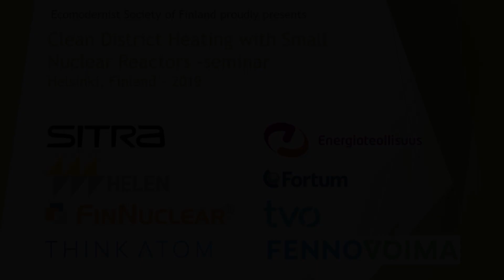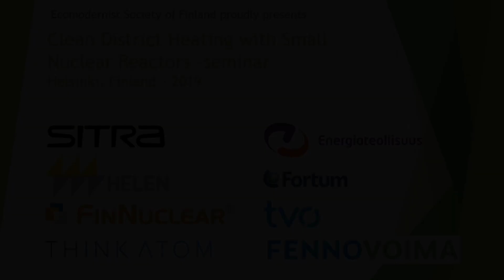Reactor Vendor Panel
Ecomodernist Society of Finland proudly presents,

Clean District Heating with Small Nuclear Reactors -seminar
Helsinki, Finland - 29th March 2019

Part 15/16:
Reactor Vendor Panel - Moderator: Tuomo Huttunen / Finnish Energy

Ecomodernist Society of Finland (ESF) is an independent Finnish environmental organization founded in 2015. We see ecomodernism, broadly defined, as the best option of increasing both human and nature’s well-being. We are also the Finnish chapter of Energy for Humanity.